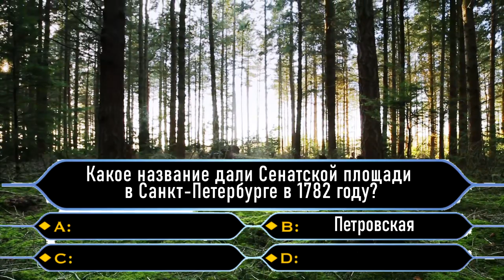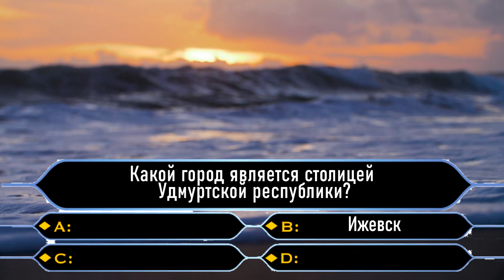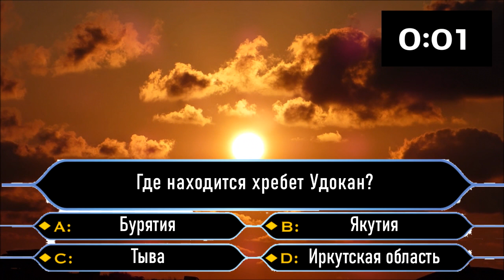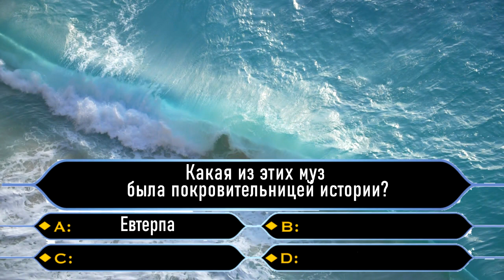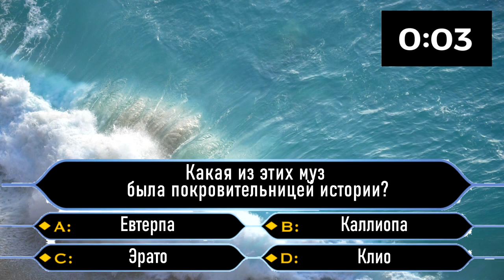ТЕСТ НА ЭРУДИЦИЮ #75 (Насколько стар ваш мозг?)